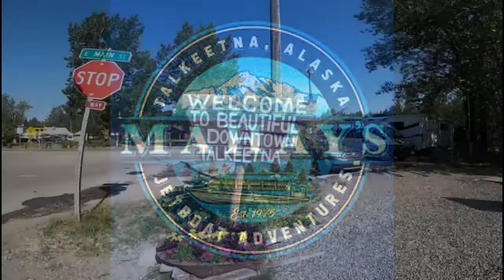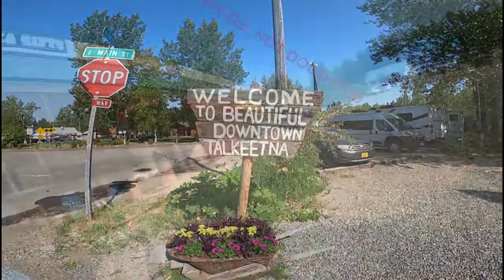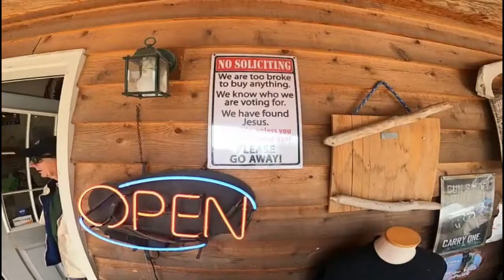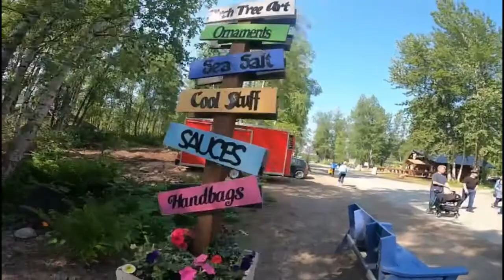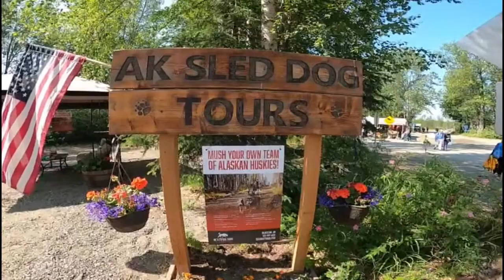Cruisetour-Talkeetna June 2022 (Part 3) Jetboat / Village Tour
Mahay's Jetboat tour and Talkeetna Shop's. Join us as we take a jetboat tour and wander around Talkeetna.